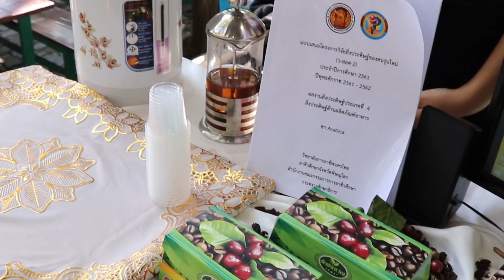เป่ง On Tour EP2 : สุดยอดนวัตกรรมอาชีวศึกษาสิ่งประดิษฐ์ของคนรุ่นใหม่ 2018 [ภาคเหนือ]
Moderator : นายศรายุทธ บุญทวี IT5102
Moderator : นายณรงค์กร บุญสม IT5102
Moderator : นายมนทัย อุประกุล IT4101
Moderator : นางสาวแสงหนุ่ม กาวี IT2102

Editor : นายฐิติพัฒน์ เก่งการช่าง IT4101

Filmmaker : นายจักรกฤษณ์ เนียอั๋น IT4101
Filmmaker : นายตรีภพ หมื่นปราบ IT4102
Filmmaker : นายอิทธิวัฒน์ วานิชชัยดิลก IT5101
Filmmaker : นายธนาดล เสมอใจ IT5102

Producer : อาจารย์เจษฎา ชูดวง